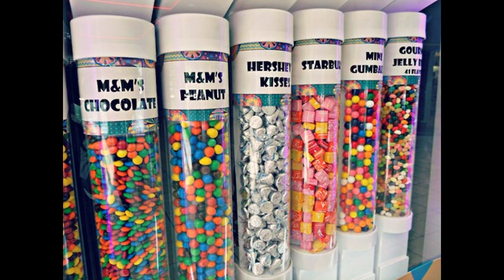SMOOTH ACE - Korekara ai ni yuku yo